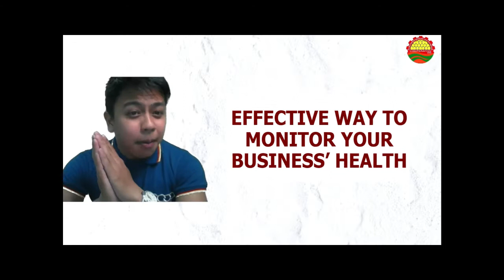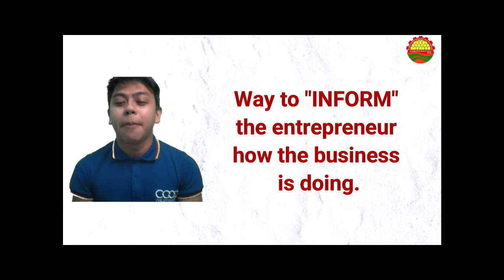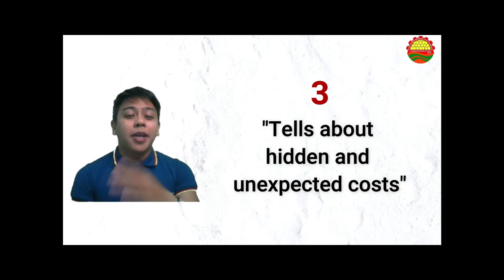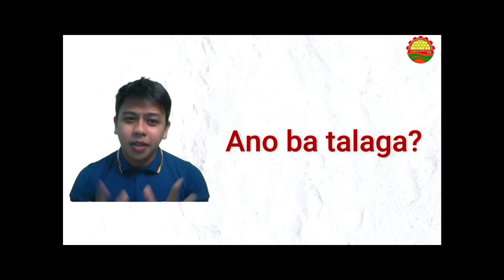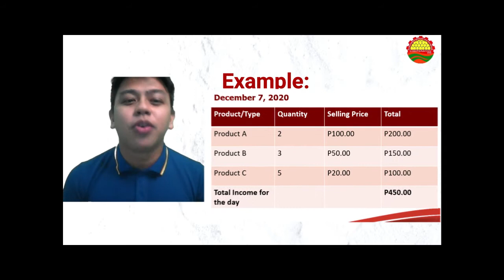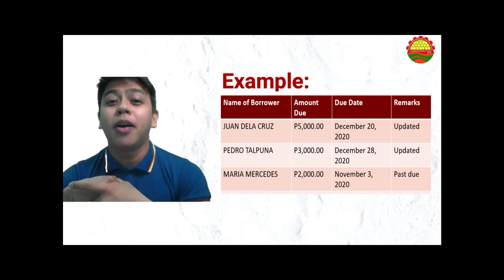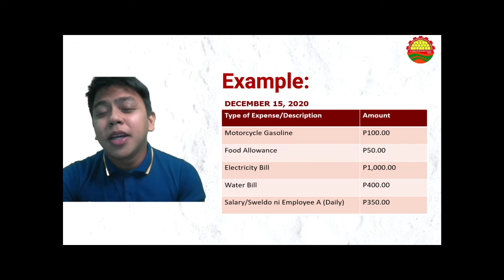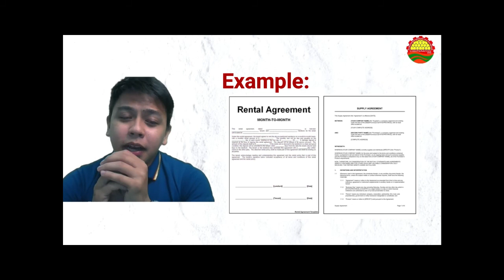Basic Bookkeeping Lesson 1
In this video you will learn what is the effective way to monitor your business, that is through Basic Bookkeeping. By doing so, you will be able to identify how much money you have in your cash flow.

For more information about Basic Bookkeeping and Recording.
Watch the entire video to find out!
Our speaker is our very talented Credit Officer Mr. John Verlie O. Empeynado.